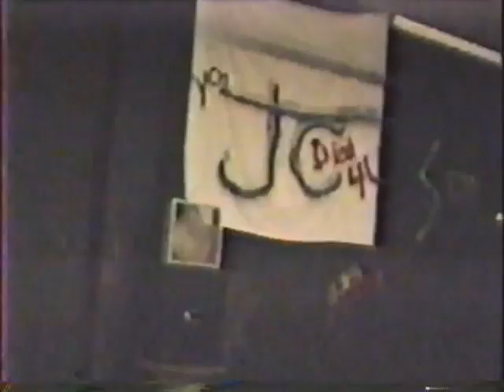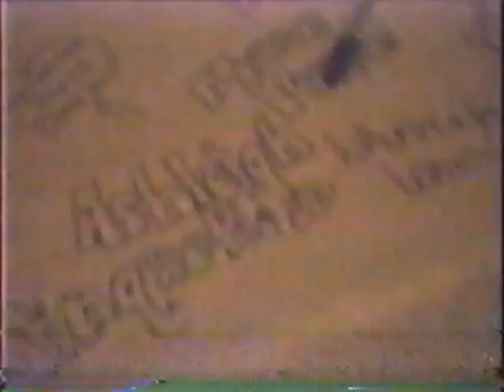CJ FW Judah1.mpg